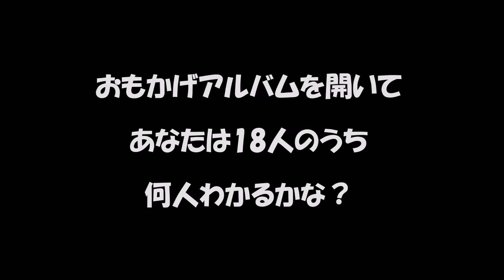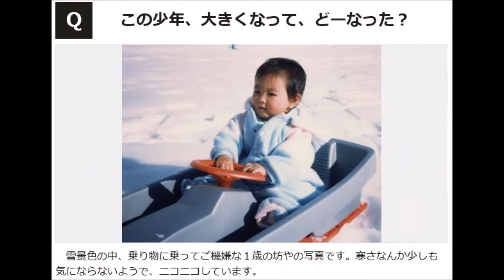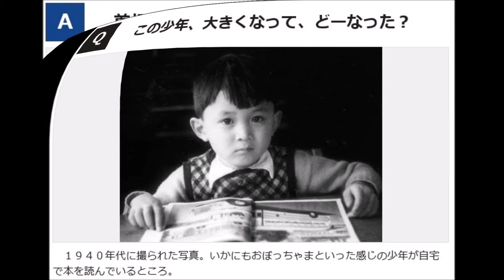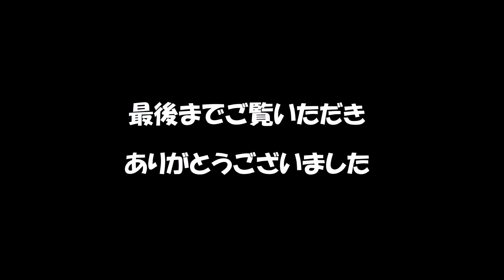【ビフォー＆アフター】平昌オリンピックのメダリストも…この子は大きくなってどーなった？！あなたは何人わかりますか？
【ビフォー＆アフター】平昌オリンピックのメダリストも…この子は大きくなってどーなった？！あなたは何人わかりますか？18人全員分かったら、凄いですよ・・・

◎【豪華特典付きプレゼント】インターネットで年収５０００万円稼げるようになった秘密の感動マンガを今なら無料で読めます。詳細はコチラ⇒

☆当チャンネルのおススメ動画も是非ご覧ください☆

【 平昌パラリンピック 】彼女は風になった…村岡桃佳が金メダル！！努力積み重ねた最年少ヒロイン村岡選手がチェアスキーを始めた理由とは・・・【写真特集SP】

【 平昌パラリンピック 】グリム伝説 第1章『 成田緑夢 』スノーボードクロスで感動の銅メダル！！【写真特集】

【ＢＮＰパリバテニス】「ジョコビッチを破った男」日本の新星！！ダニエル太郎の軽やかプレー【写真特集】

【 永久保存版 】平野歩夢 壮絶な恐怖との闘い！すべて魅せます！！ＵＳオープン初優勝への軌跡。感動の秘蔵映像一挙公開…【写真特集SP】

【 平昌パラリンピック 】車いすにも乗った父、娘の思い知りたくて…アルペン女子で村岡桃佳が感動の銀メダル！！日本選手メダル第１号！【感動の写真特集】

【 平昌パラリンピック開会式 】聖火台へ上った先にはまさかの『メガネ先輩』登場のサプライズ演出！！【写真特集SP】

【 平昌オリンピック モーグル 】原大智 銅メダル！平昌五輪日本勢１号！モーグル日本男子で史上初の快挙。感動の写真特集！！

【 平昌オリンピック スノーボード 】平野歩夢育てた父の情熱、800万円借金に車中生活・・・感動の写真集

【 平昌オリンピック 美人旗手 】 エストニアの旗手が美人すぎる「雪の女王感すごい」「エストニアの旗手が金メダル」とネット騒然！美人すぎる旗手『サスキア・アルサル』

【平昌オリンピック カーリング女子】日本　韓国に逆転勝ち！３連勝で準決勝へ大きく前進！！【感動の写真特集】

【 平昌オリンピック フィギュア男子 】羽生結弦「キング・オブ・アイス」 ＳＰ１１１・６８点に各界から称賛の声！衝撃の復活劇に世界のファン感動！！「言葉にならない・・・」【写真特集SP】

【 平昌オリンピック 金 】スピードスケート女子500メートル 小平奈緒が五輪新記録36秒94で金メダルを獲得！！日本勢今大会10個目となるメダルを獲得！【感動の写真特集】

【 平昌オリンピック 】 「おやつタイム」NHKが平昌五輪カーリング中継を中断し録画フィギュアインタビューを放送にブーイングの嵐⇒結果は・・・・・

【 平昌オリンピック 】 平野歩夢 体調不良で「めざましテレビ」「スッキリ」など生放送を欠席、心配の声相次ぐ・・・

【 平昌オリンピック 】極寒の平昌五輪に咲く 世界に挑む美しき大和撫子たち『日本代表 フォトジェニックな美女ベスト20人』写真特集SP

【感動保存版】進化し続ける平野歩夢、クールに熱い思い「スノーボードに関係ない人まで届くような・・・」秘蔵映像一挙公開！！【写真特集SP】

【小平奈緒】金メダルボディの秘訣！小平奈緒の“つくりおき料理”がスゴすぎる！！超ヘルシー メニュー、これぞ理想的な時短ご飯…

感動する話　女の子「けーき下さい」店員「ごめんね、100円足り
ないの…」女の子は泣きながら店を出て行こうとした。しかし幸せ

感動する話 ｢あなた達は早く逃げなさい!!!」結婚当初から苦手だっ
たトメ。そんなトメが大声で叫んだ衝撃の出来事を今でも忘れら

ニート歴５年の兄。ある夜中、私の部屋に押し掛け「お前が持っ
てるお金！あるだけ貸してくれ！」→嫌々で１０万、父からも

【修羅場】高校生の娘が実は俺の子じゃないことが発覚し離婚。

国際線機内で騒ぐギャルにお説教した外人CA。が、このギャル、
CAでも解決困難な「とある問題」を”いともたやすく”解決してし
まった ⇒ 外人CA「あのギャルを今すぐこの乗務室へ！」

【感動する話泣ける話】夜中に赤ん坊を抱いたまま、橋から身投
げしようとした女性を家に連れ帰ったが、明るい所で顔を見て俺